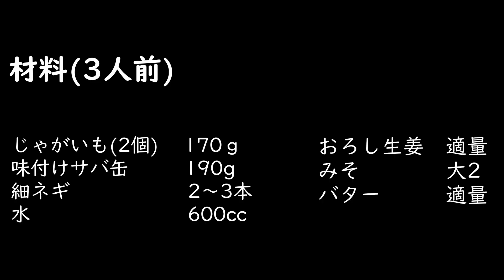【じゃがいもとサバ缶の味噌汁】栄養たっぷり｜相性抜群｜バターの香ばしさ｜簡単レシピ｜時短レシピ｜美味しい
今回は、栄養たっぷりのサバ缶とじゃがいものバター味噌汁を作ってみました。サバとじゃがいもの相性が抜群で、最後にバターを入れることで、とても香ばしくなり、美味しいです。
簡単に作れますので、一度作っていただけたら嬉しいです。

材料
じゃがいも(2個)　 　170ｇ
味付けサバ缶　　  　190g
細ネギ　　　　　　  2～3本
水　　　　　　　　  600cc
おろし生姜　        適量
みそ　　　　        大2
バター　　　        適量